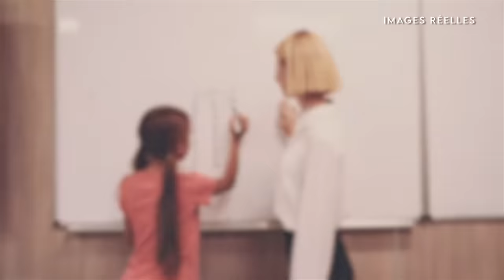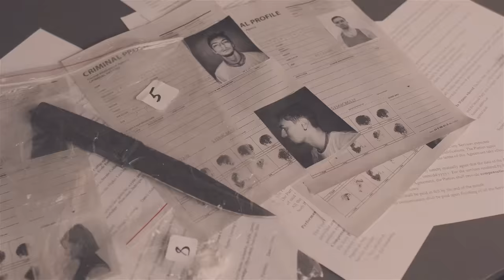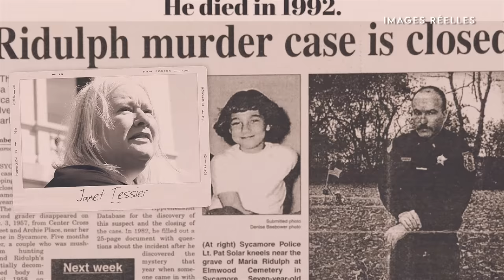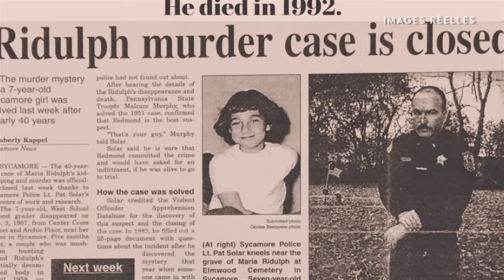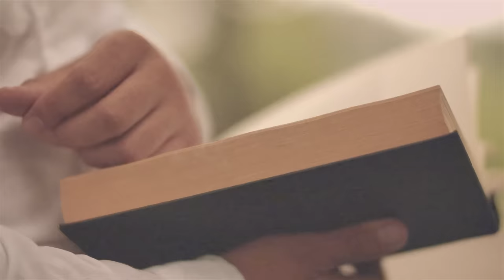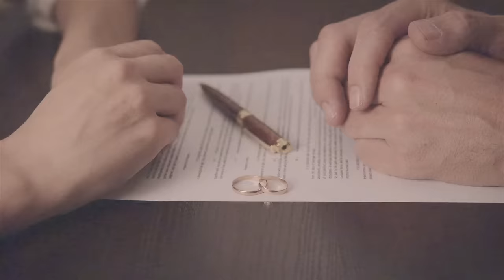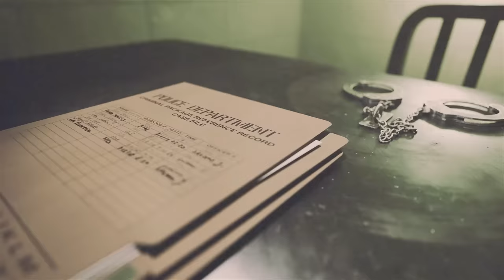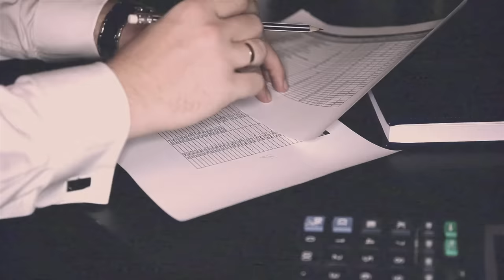Un COLD CASE Résolu après 55 ANS (enfin... presque) | True Crime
En 1957, un homme approche deux fillettes. Pendant que l'une a le dos tourné, il part avec l'autre, qui sera retrouvée morte. Mais les enquêteurs n'ont aucune piste, et ce n'est que 55 ans plus tard qu'un nouveau suspect sera désigné et arrêté.

Le Live sur cette affaire 👉

Chapitres:
00:00 Introduction
01:00 Disparition inquiétante
09:45 Sursaut de conscience
18:41 Révélations
31:59 Réouverture de l'enquête
37:15 Le procès